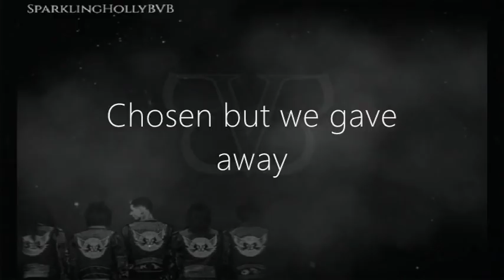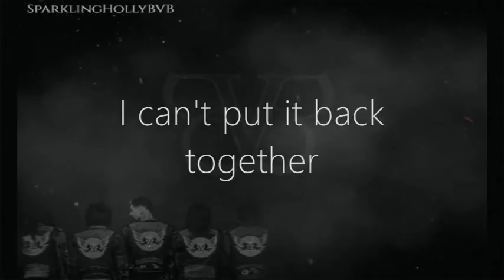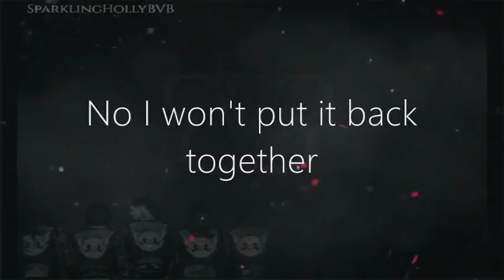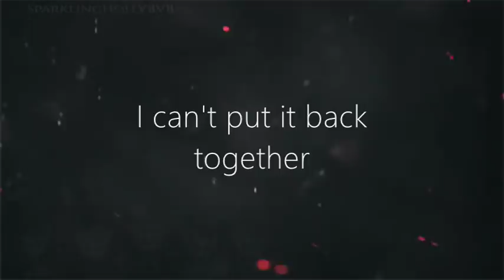Black Veil Brides - Vale (This Is Where It Ends) ((With Lyrics))